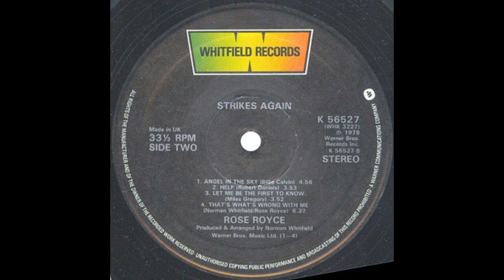HELP Rose Royce Written by Robert Daniels